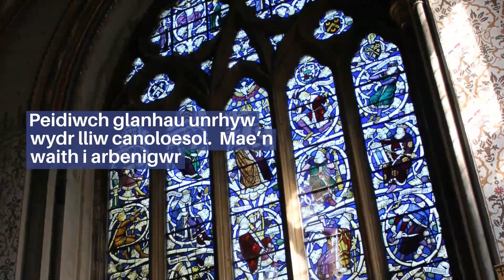Gweinidogaeth Cynnal a Chadw: Ffenestri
Ymunwch â’n hymgyrch a thrydar eich lluniau cynnal a chadw!